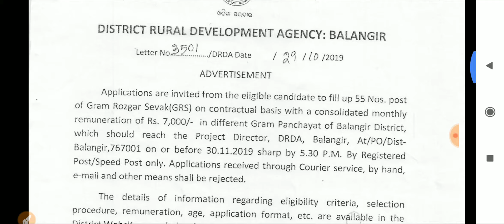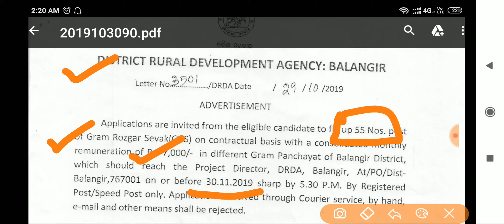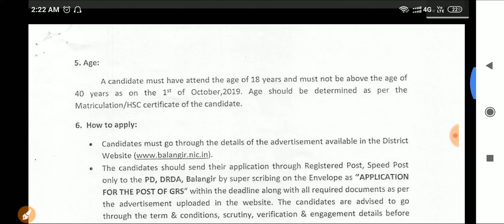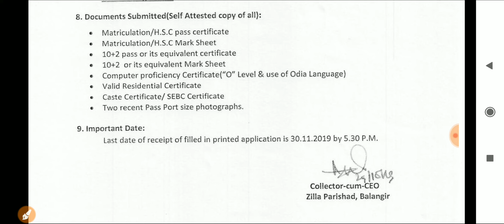Job in Different Gram Panchayat Odisha 2019 | Latest Panchayat Jobs for +2 Pass Odisha 2019